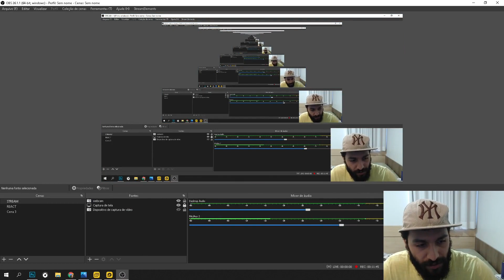COMO BUILDAR A PRINCESA DO FUTURO DA MELHOR FORMA POSSÍVEL!! - GUARDIAN TALES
Dando continuidade na nossa serie sobre builds em Guardian Tales!! Dessa vez, mostrando pra vocês a build da Princesa do futuro! Veja a playlist com o resto dos heróis!! Tmj e fiquem com Deus!